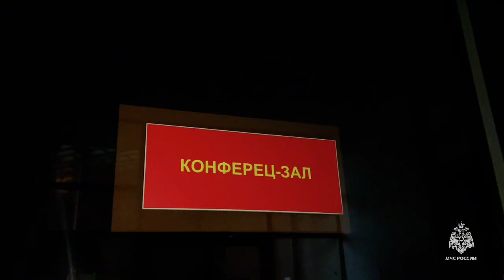⛪️ XXX Всекубанских духовно-образовательных Кирилло-Мефодиевских чтениях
В данном мероприятии ежегодно принимают участие представители духовенства, администрации края и силовых ведомств, в том числе руководство и личный состав МЧС России по Краснодарскому краю.

Мероприятие началось с Молебна в Свято-Екатерининском кафедральном соборе, который возглавил Митрополит Екатеринодарский и Кубанский Василий.

Далее в конференц-зале ФАУ ДПО «Учебный центр Федеральной противопожарной службы» обсуждались вопросы взаимодействия Екатеринодарской и Кубанской епархии с МЧС России.

В рамках секции началось с приветственного слово протоиерея Георгия Лабецкого, руководителя отдела по взаимодействию с МЧС Екатеринодарской и Кубанской епархии. В целях взаимодействия духовенства с Главным управлением обсудили вопросы оказания помощи населению при ЧС природного и техногенного характера.

- Неоценимо активное участие священнослужителей в общественной жизни пожарно-спасательной службы Краснодарского края, духовно-нравственном воспитании личного состава, в вопросах предупреждения пожаров и чрезвычайных ситуаций, оказании психологической поддержки пострадавшим при чрезвычайных ситуациях, - отметил ВрИО начальника Главного управления МЧС России по Краснодарскому краю Андрей Потахов.

❗️ В завершение мероприятия представители Главного управления и духовенства поблагодарили друг друга за сотрудничество и взаимную помощь.